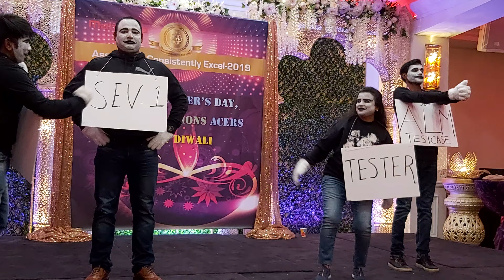Life of A Fresher - Part 2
Awesome performance by TechM Rogers Team.